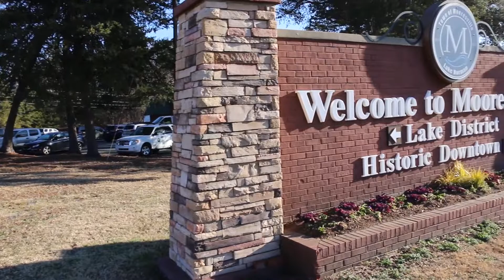Mooresville Police Department Recruitment Video